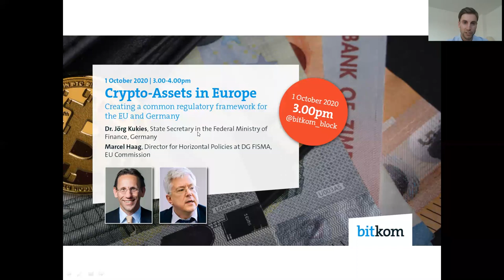Crypto-Assets in Europe: Creating a common regulatory framework for the EU and Germany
In this Bitkom Web Event, we address the new markets in crypto-asset regulation proposal (MiCA) and the topic of crypto-assets in general with the following high level political stakeholders from both Germany and the EU:
• Dr. Jörg Kukies, State Secretary of the German Federal Ministry of Finance
• Marcel Haag, Director Horizontal Policies at DG FISMA, European Commission

Agenda
00:01:00 Welcome by Susanne Dehmel, Managing Director at Bitkom00:
00:03:00 Welcome by Patrick Hansen, Head of Blockchain at Bitkom
00:05:00 Keynote by Dr. Jörg Kukies, State Secretary in the German Federal Ministry of Finance
00:22:00 Keynote by Marcel Haag, Director for Horizontal Policies at DG FISMA, European Commission
00:34:00 Panel discussion with Mr. Kukies and Mr. Haag - moderated by Patrick Hansen, Head of Blockchain at Bitkom